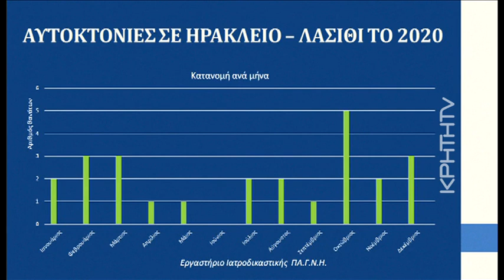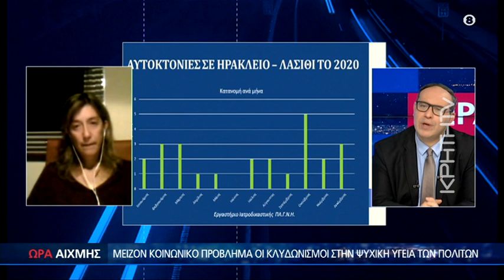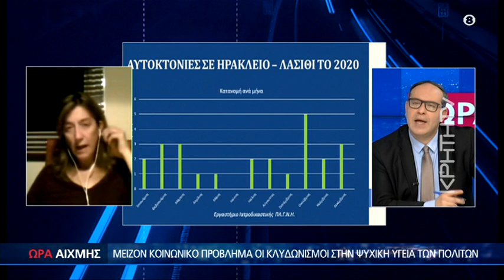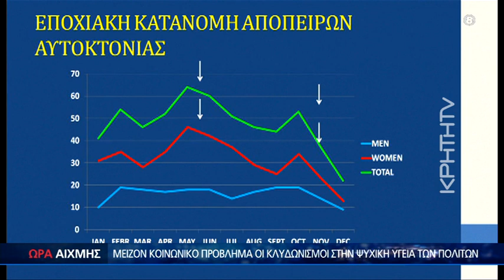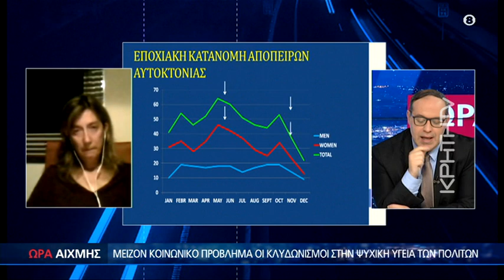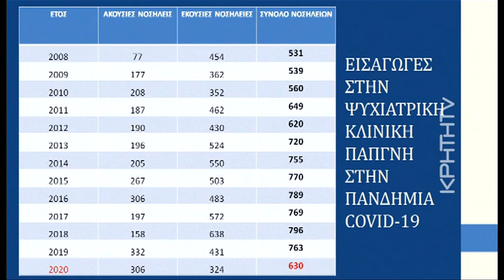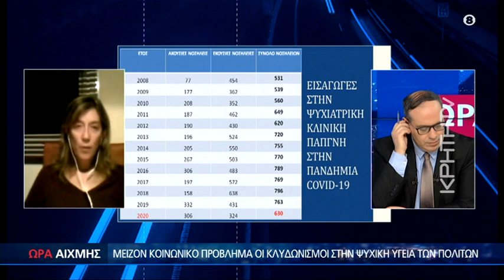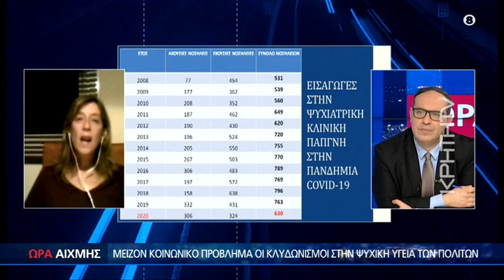Μαρτυρία σοκ:Εκάνε απόπειρα αυτοκτονίας γιατι δεν άντεξε τη πίεση της πανδημίας-ΩΡΑ ΑΙΧΜΗΣ